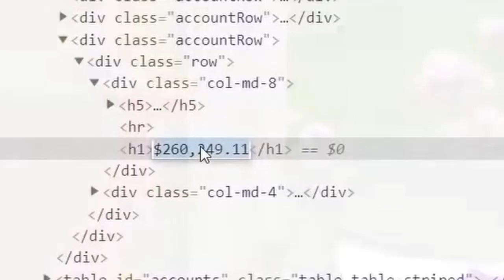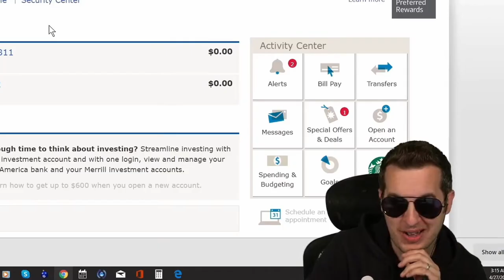The Safety Money Pit (ft. Kitboga) - ceilingmouse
they say money doesn't grow on trees
.but it might grow in the dirt